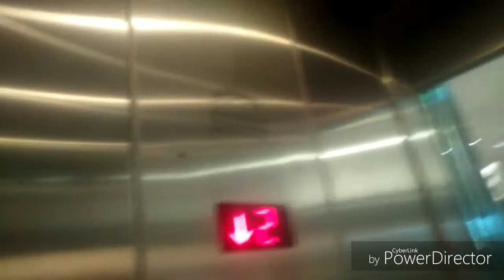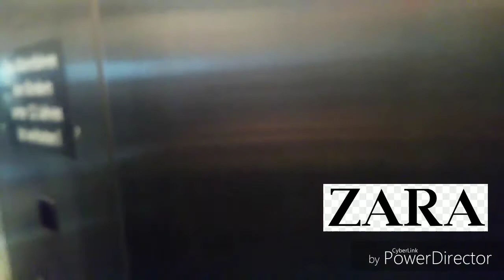SALZBURGER-AUFZUGDIENSTE elevators at ZARA in Salzburg AUS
Place: ZARA store

City & country: Salzburg Austria

Floors: 0/1/2/3*/4*

Capacity: 825 kg 11 pers.